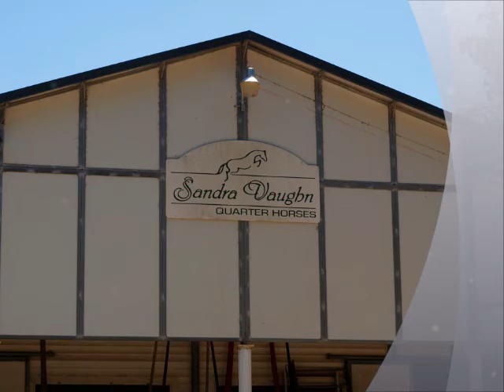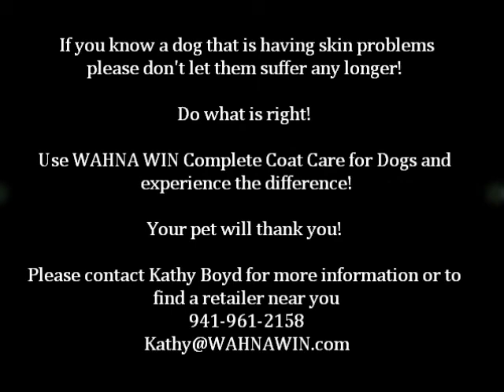Sandra Vaughn on WAHNA WIN Complete Coat Care for Dogs.wmv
WAHNA WIN visits Sandy and Marlo, her rescue dog with Mange.